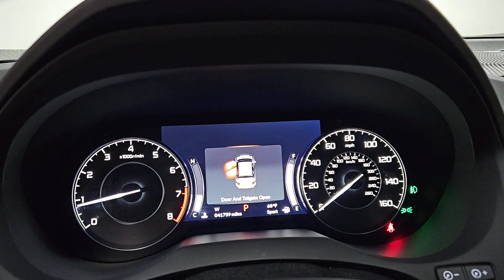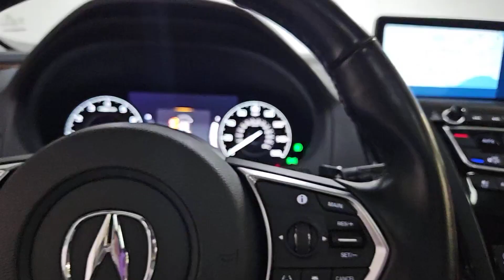2021 Acura RDX Palatine, Morton Grove, Glenview, Arlington Heights, Elmhurst, M7685A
Fathom Blue Pearl Used 2021 Acura RDX w/Advance Package available near me at McGrath Acura of Morton Grove. Servicing the Palatine, Morton Grove, Glenview, Arlington Heights, Elmhurst, IL area.

*** CLEAN CARFAX ** ** ONE OWNER 2021 Acura RDX w/Advance Package: Fathom Blue Pearl/Graystone*The 2020 Acura RDX is worthy of consideration against any of its small luxury SUV rivals. Its both fun to drive and comfortable for long road trips while also being one of the more affordable choices in the class. Its large cargo capacity and comfortable seating add to its value for a premium SUV. Well equipped with heated/ventilated front seats heated second row seats heated steering wheel surround view camera rear camera washer panoramic sunroof Apple CarPlay/Android Auto LED fog lights head up display navigation blind spot detection parking sensors rear cross traffic monitor and much more!Also equipped with the AcuraWatch suite of safety features including: * Adaptive Cruise Control (ACC) with low-speed follow * Forward Collision Warning (FCW) system * Lane Keeping Assist System(LKAS) * Lane Departure Warning (LDW) System * Collision Mitigation Braking System (CMBS) * Road Departure Mitigation System.Come on in for a test drive and see how easy it is to do business with us and become part of the McGrath Family today!*Dealer not responsible for typographical errors photo errors pricing errors or equipment errors. Please verify with a dealer representative that all details listed are accurate.McGrath Acura of Morton Grove is Illinois original Acura dealer! We have been serving the Chicago Area for over 30 years! We Offer an Exceptional Sales and Service experience in our state of the art facility. We have over 100 cars in our exclusive indoor climate controlled showroom. McGrath Acura has an extensive fleet of complimentary service loaners and free car washes for life for our customers. Come see us today!